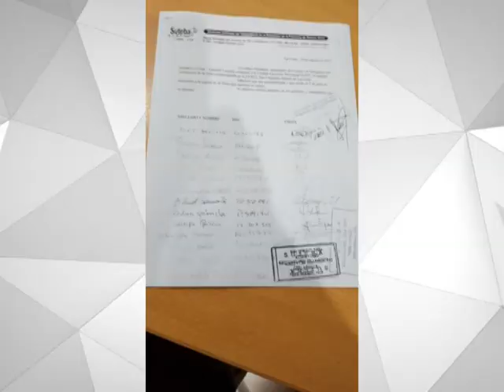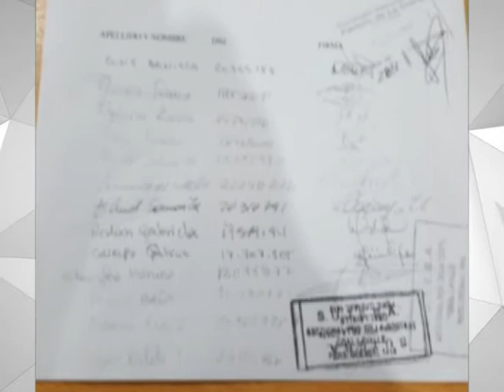INCIDENTES EN EL CONSEJO ESCOLAR COSTERO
MALESTAR EN EL CONSEJO ESCOLAR COSTERO
MAROCCHI ACUSO A REIMONDEZ Y A OJEDA DE MALTRATO
ENTREVISTA: MARIA EMA MAROCCHI – SEC. GRAL. SUTEBA LA COSTA